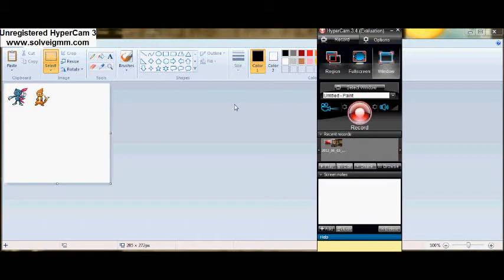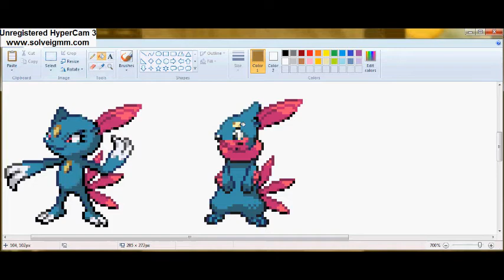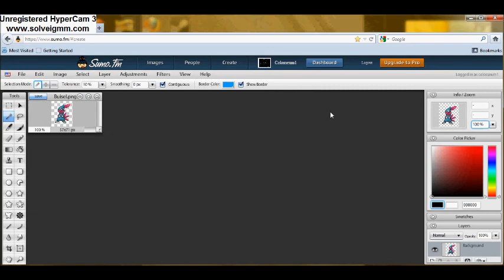Making of Buisel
Buizel+Sneasel
"Goodbyes Made You Mine" by J.T. Hodges
I do not claim the copyrights for any of these
RSC Cooper Inc
Open to requests!